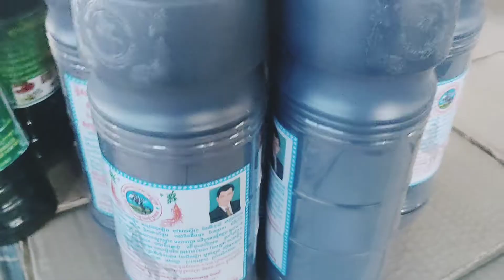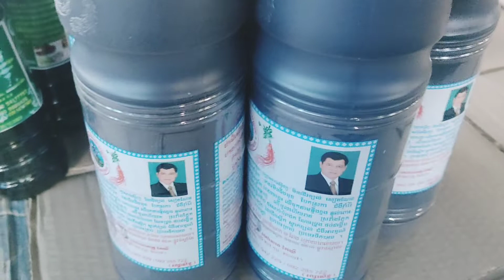kuv muaj riam zoo nkauj muag leej twg xav tau mus sim rau tshiab 30 no hu kuv 02092337796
i sell everything in this market.bokeo market